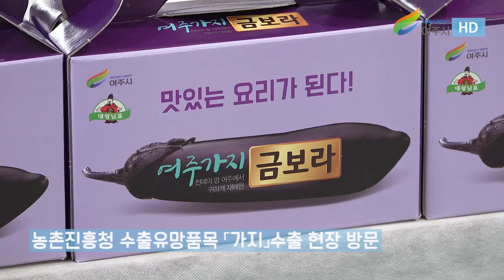농촌진흥청 수출유망품목 가지 수출현장 방문(2021년 7월 14일)